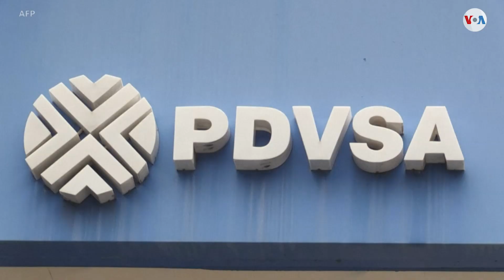“Tomar en serio el desastre humanitario de Venezuela”, reclama Emb. William Brownfield.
Ante “la peor crisis humanitaria, quizás, en el mundo”, el exembajador estadounidense, William Brownfield, reclamó a la comunidad internacional “tomar en serio” la tragedia humanitaria de Venezuela